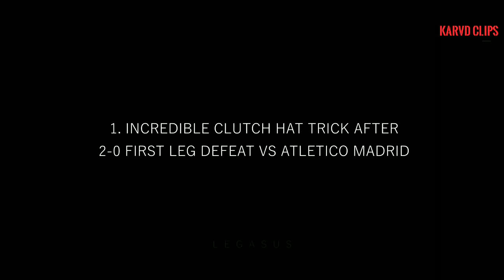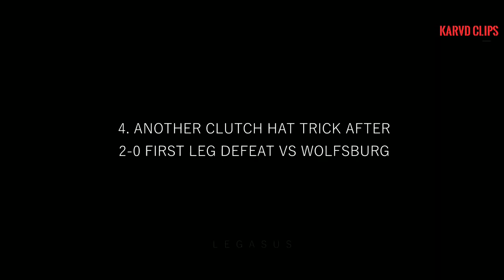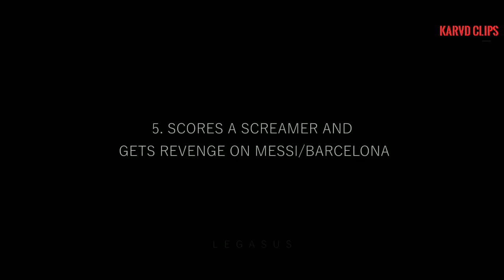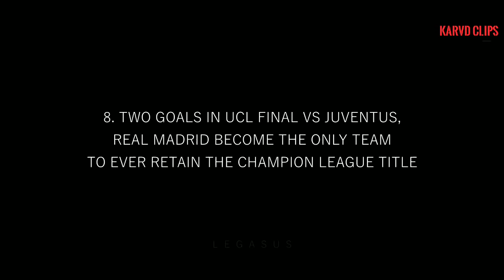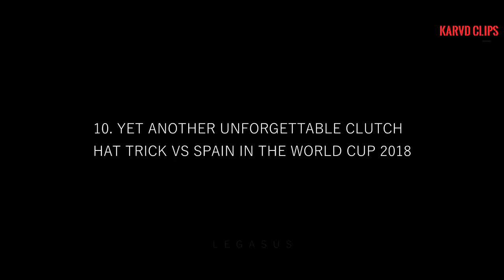Legendary Moments of Cristiano Ronaldo